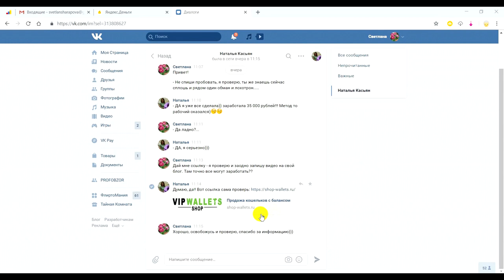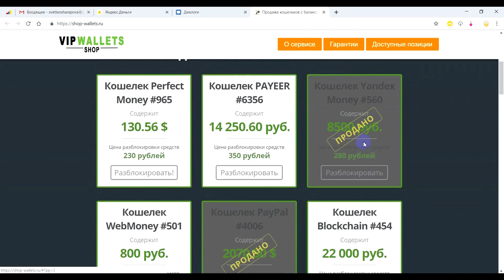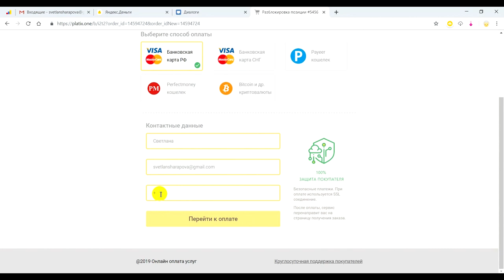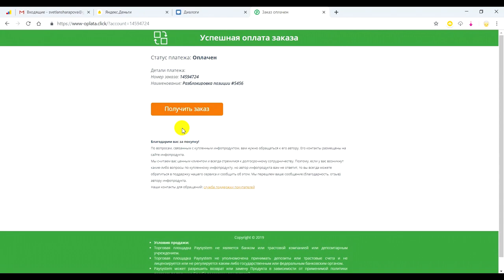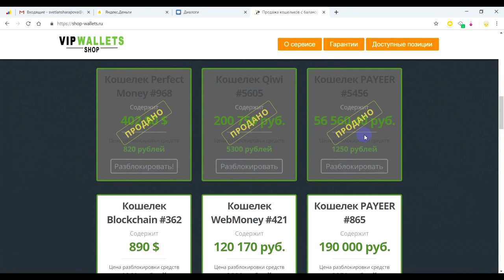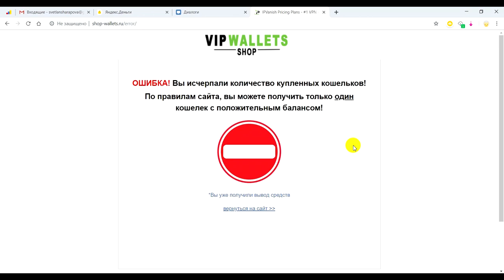НОВЫЙ ЗАРАБОТОК В ИНТЕРНЕТЕ 2020-2021 БЕЗ ВЛОЖЕНИЙ!!! КАК ЗАРАБАТЫВАТЬ В ИНТЕРНЕТЕ ДЕНЬГИ#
НОВЫЙ ЗАРАБОТОК В ИНТЕРНЕТЕ 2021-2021 БЕЗ ВЛОЖЕНИЙ!!! КАК ЗАРАБАТЫВАТЬ В ИНТЕРНЕТЕ ДЕНЬГИ# Перейти на сайт